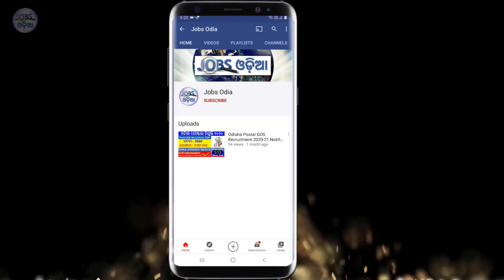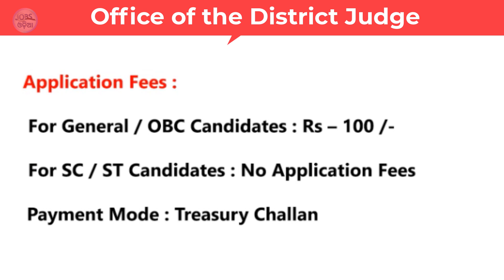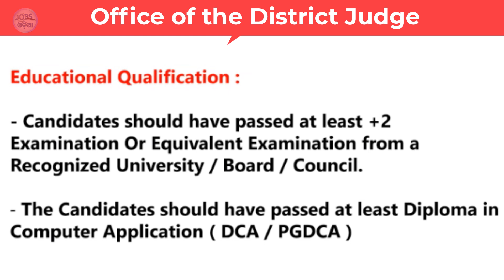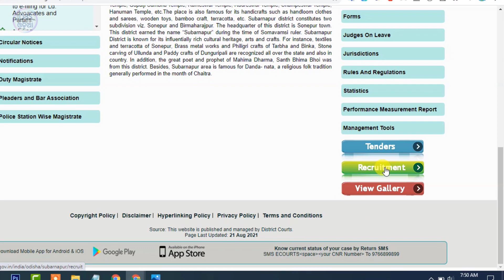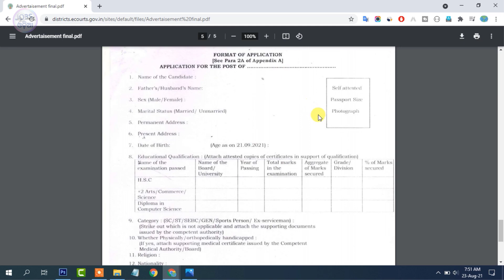District Court Recruitment 2021 | Odisha Junior Clerk Vacancy 2021 ! Salary : 19,900 ! Odisha Jobs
District Court Recruitment 2021 | Odisha Junior Clerk Vacancy 2021 ! Salary : 19,900 ! Odisha Govt Jobs 2021

Advertisement for the post of Jr. Clerk-cum-Copyist, Jr. Typist and Stenographer Grade-III in the Judgeship of Sonepur